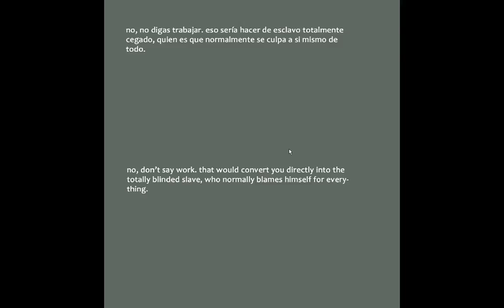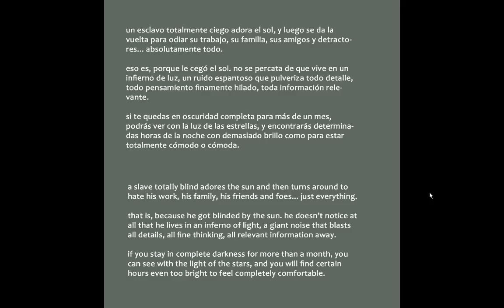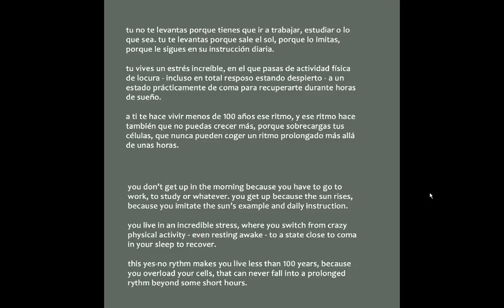La Monumental Flat Earth 4 - the right light and the wrong light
Languages / idiomas:

English / Español

subtitles soon available:

Français / Deutsch

Please, be so kind to explain why you dislike something. I'm not interested in defending any of the points exposed, because they are not the only possible truth. they are just ideas coming and going, so when you can supply us with a good argument that we could - all together - integrate, I'd be glad to get your support more directly than thumbs down. I'm ok with a few words, if you don't like to write extensively. "For example: minute 2.12 - think about rain - thx." is ok for me, and I can start working on it. you may write in the following languages, more or less understood by me: English, Spanish, French, German, Polish, Czech, Catalan, Swedish, if you want.

thx.